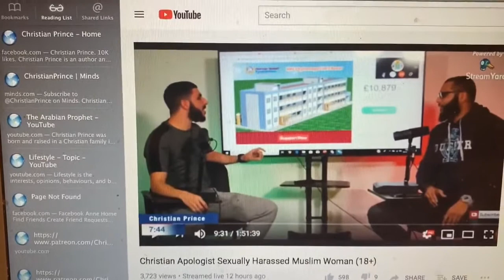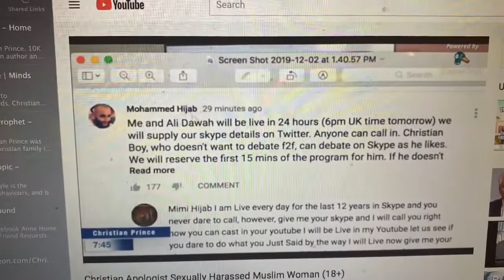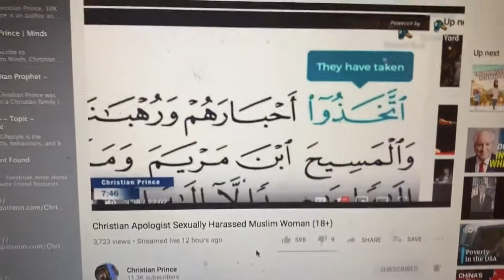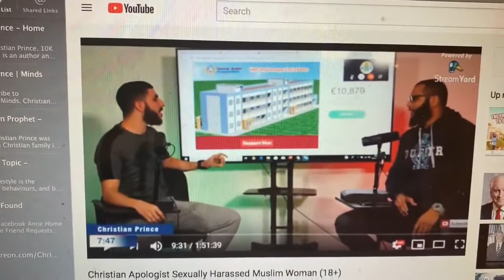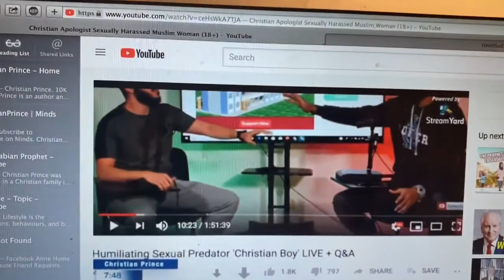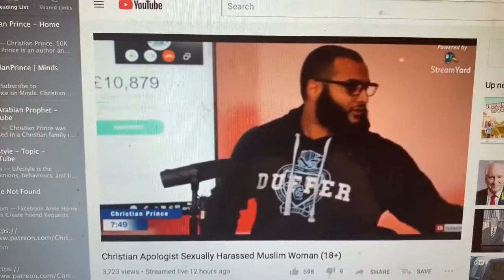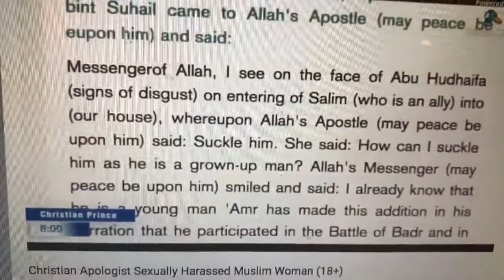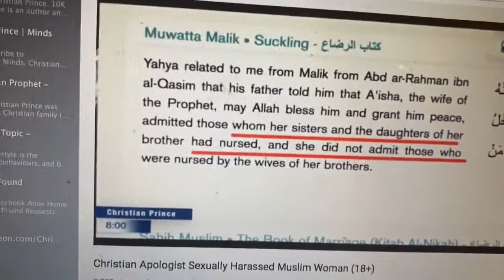More from the debate between CP and Hijab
Watch clips from the duplicitous Hijab behind the scenes on his channel.